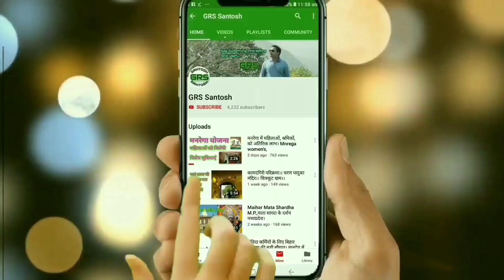संविदा कर्मियों को नियमित करने के लिए मन्त्रिमंडलीय समिति की बैठक शुरू।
राजस्थान में संविदा कर्मियों के नियमितीकरण के संबंध में मंत्रिमंडलीय समिति की बैठक 3-जून को जयपुर सचिवालय में आयोजित की गई. बैठक में जन स्वास्थ्य अभियांत्रिकी मंत्री बी.डी. कल्ला, शिक्षा मंत्री गोविन्द डोटासरा और चिकित्सा मंत्री रघु शर्मा शामिल थे.

बैठक की अध्यक्षता करते हुए बी.डी. कल्ला ने कहा कि अब तक 18 विभागों के संविदा कर्मियों की सूची आ गई है. उन्होंने अन्य विभागों में कार्यरत संविदा कर्मियों की सूची भेजने के लिए अधिकारियों को निर्देश दिए तथा विभागों में समस्त रिक्त पदों की जानकारी भी मांगी. कल्ला ने कहा कि अब संविदा कर्मियों के नियमितीकरण के सबंध में प्रतिमाह बैठक आयोजित होगी.
अब देखना यह है कि इन बैठकों का दौर कब तक चलेगा।
और संविदा कर्मियों की कबतक नियमितिकरण की प्रक्रिया शुरू होगी। और यही प्रक्रिया देश के सभी प्रदेशों में कब शुरू होगी।